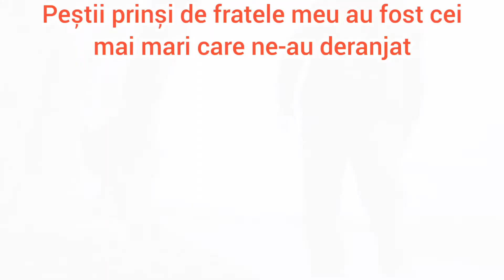O partidă scurtă de spinning la bibani si strapazani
Împreună cu fratele meu ne-am hotărât sa facem o partidă scurta de spinning, de circa 2 ore, imediat după muncă. Si bine am făcut,pentru ca ne-am distrat cu ceva bibani și strapazani. Vizionare plăcută!